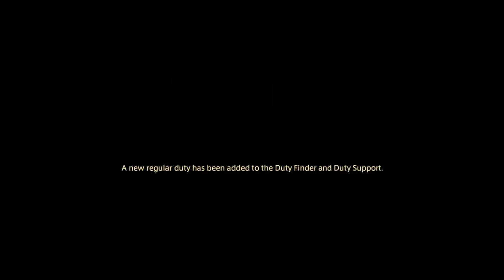FFXIV Patch 6.4 MSQ (2/9) Going Haam - The Aetherfont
FFXIV patch 6.4 The Dark Throne main scenario quest 2 of 9 - Going Haam (The Aetherfont dungeon)

Quest accepted: 0:00
Speak with Urianger: 0:19
Speak with Urianger again: 1:41
Speak with Ojika Tsunjika at the Baldesion Annex: 2:40
Speak with Margrat in Sharlayan Hamlet: 10:25
Search for the recently returned colleague: 12:05
Speak with the cheery captain in Scholar's Harbor: 14:28
Enter the Aetherfont: 17:08
Speak with Urianger in Scholar's Harbor: 47:26